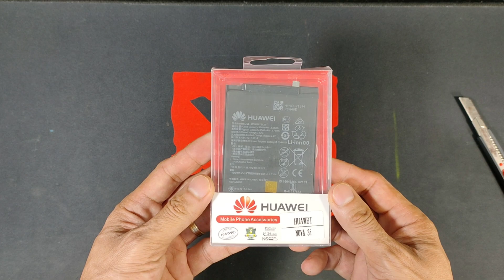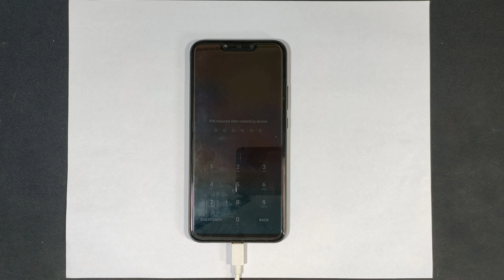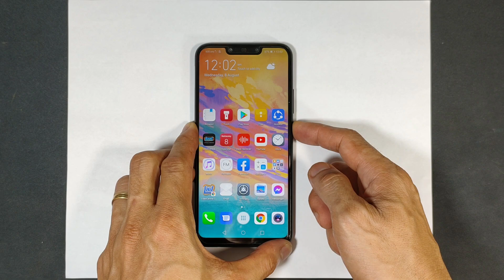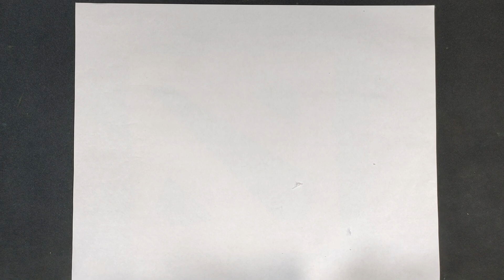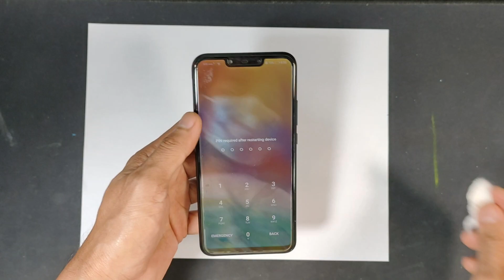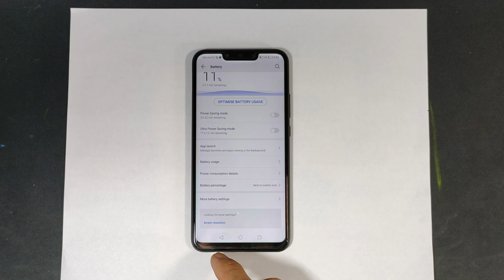Huawei Nova 3i Bloated Battery Replacement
Sharing with you guys my D.I.Y replacement of my Huawei Nova 3i Smartphone's bloated/swollen battery. I decided to do it on my own and do research because our other old Huawei Nova 2i smartphone also had the same issue. Much worse, had I left it at that state, the phone's LCD Screen got affected because of it. According to my city's nearby Local Service Center when I got it checked,  it needed replacement, so I figured out to replace it myself.

It will inspire me into making better content each and every upload. Thank you so much. ❤️

MY SPECS:

AMD Ryzen 5 3400G @ 3.7GHz with Radeon RX Vega 11 Graphics Asrock B450 Steel Legend Motherboard Aorus 3600mhz 16GB RGB Ram
240GB Kingston M2 SSD 2TB Seagate HDD
Tecware Titan Case Asus TUF Gaming M3 Optical Mouse 27" Asus Monitor

All Stars - Patrick Patrikios

LINK(S):

N/A